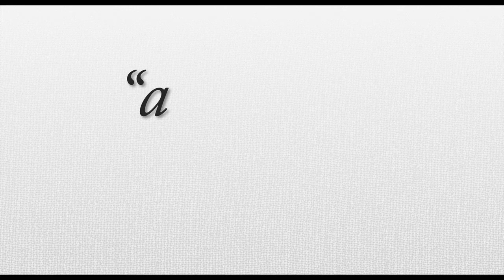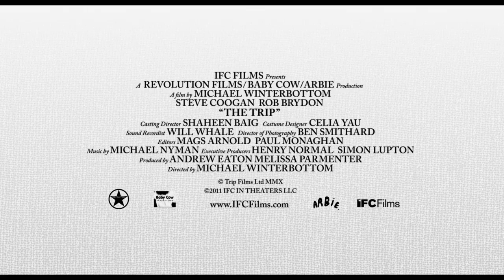TRIP Official Trailer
Dir: Michael Winterbottom
Cast: Steve Coogan, Rob Brydon

Synopsis: THE TRIP brings director Michael Winterbottom and the hilarious Steve Coogan and Rob Brydon (24 HOUR PARTY PEOPLE, A COCK AND BULL STORY) back together in a side-splitting road comedy. The film follows the pair on a hysterical odyssey that has won over audiences at the Toronto and Tribeca Film Festivals, and has critics rolling in the aisles.

When Steve Coogan is asked by The Observer to tour the country's finest restaurants, he envisions it as the perfect getaway with his beautiful girlfriend. But, when she backs out on him, he has no one to accompany him but his best friend and source of eternal aggravation, Rob Brydon. As the brilliant comic duo, freestyling with flair, drive each other mad with constant competition and showdowns of competing impressions (including dueling Michael Caines, Sean Connerys and Al Pacinos), the ultimate odd couple realize in the end a rich amount about not only good food, but the nature of fame, relationships and their own lives.

On Demand: June 22